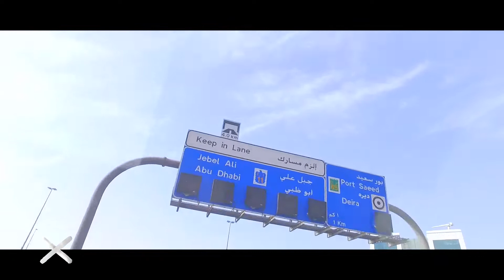X Tour - Rixos Premium Dubai / Aftermovie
U Nights - noul standard in domeniul TV clubbing.
In fiecare Joi de la ora 23:00pm pe UTV si UTV HD.
In fiecare Vineri de la ora 23:00pm pe PRO FM